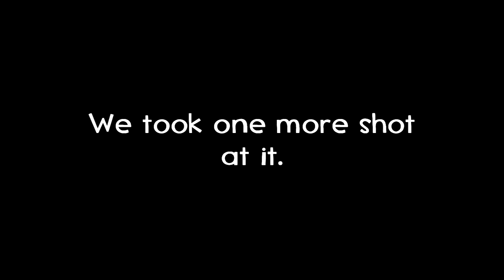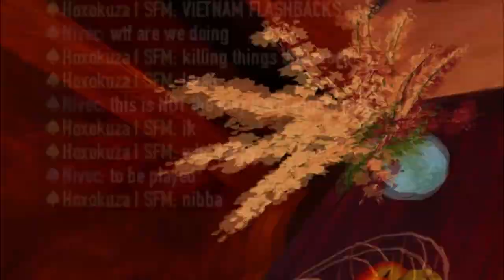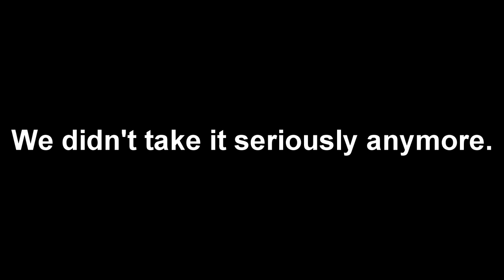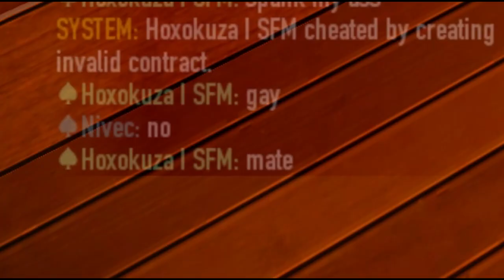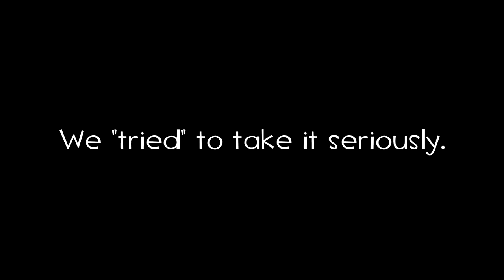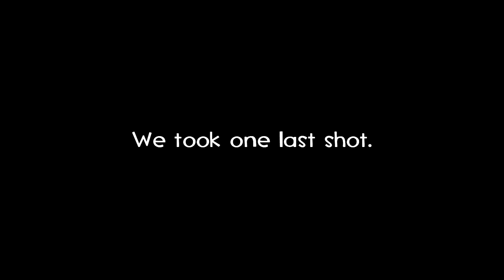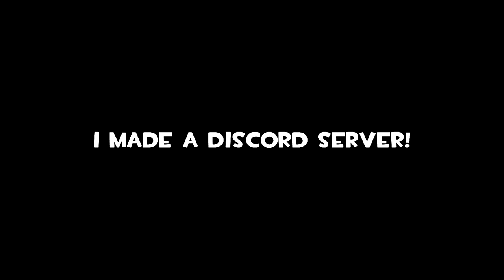[PAYDAY 2] 3 Idiots Try to Stealth in PAYDAY 2 + Discord Server announcement!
We're absolute dumbasses.